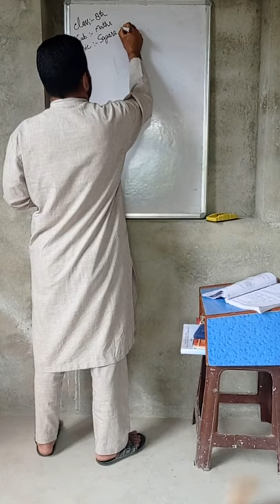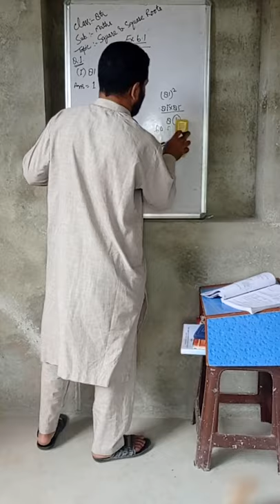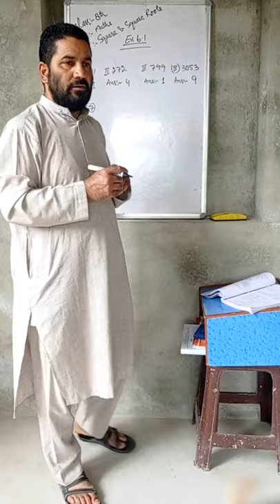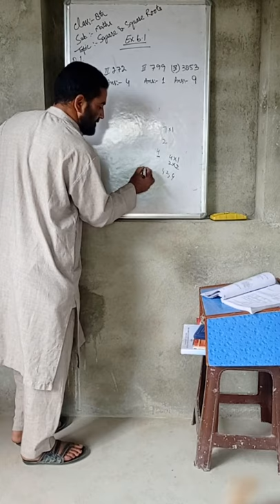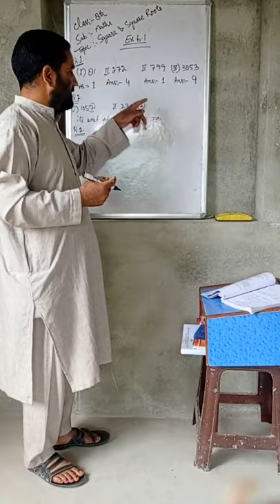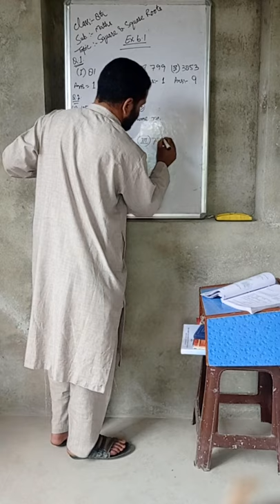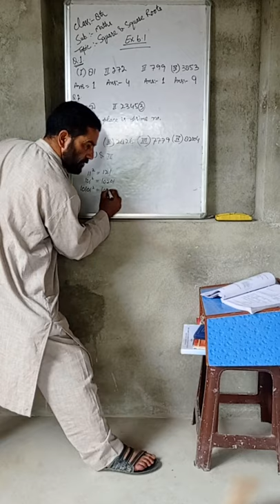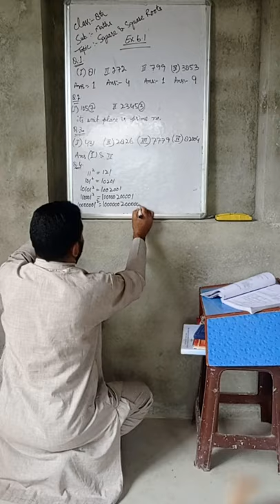Shahid Lateef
Class 8th
Sub Mathematics
Topic Square and Square Roots